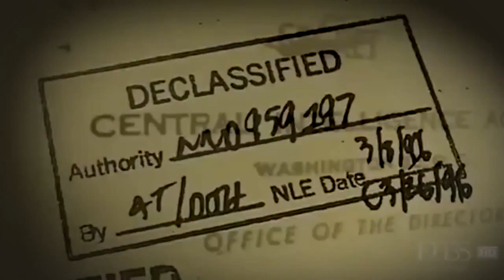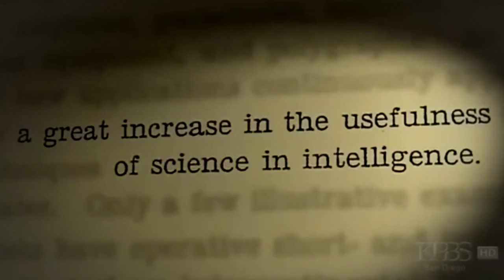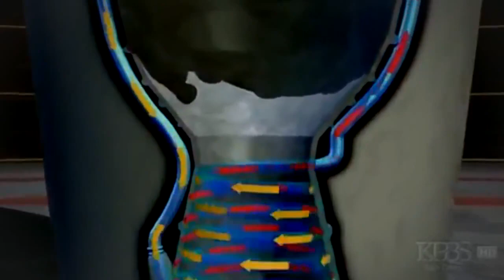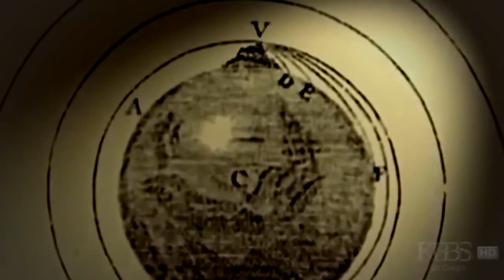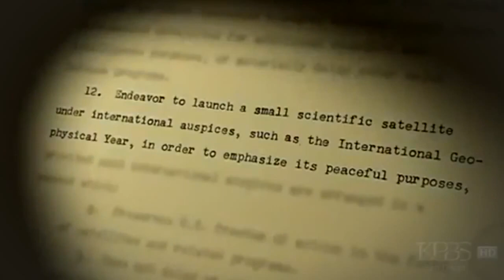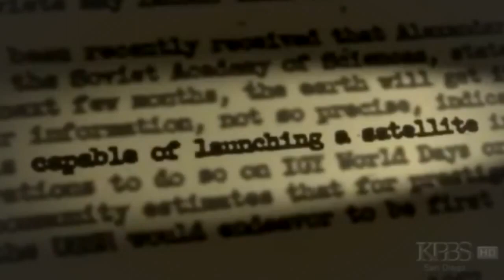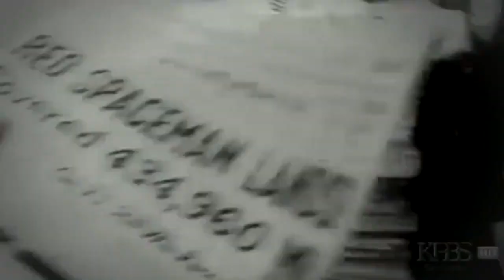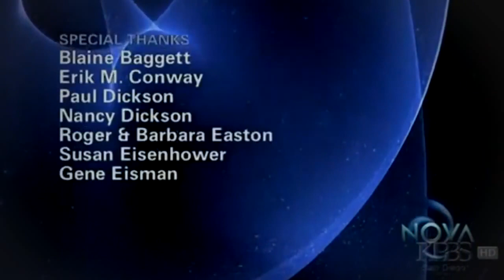Sputnik Fever - Mission Solar System Exploration Documentary | Documentary Full Movies 720p.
Documentary looking back at the USSR's Sputnik satellite and its effects at the time and over the last 50 years.

Director: David Hoffman
Writers: David Hoffman, Paul Dickson
Stars: Liev Schreiber, Sergei Khrushchev, Jay Barbree